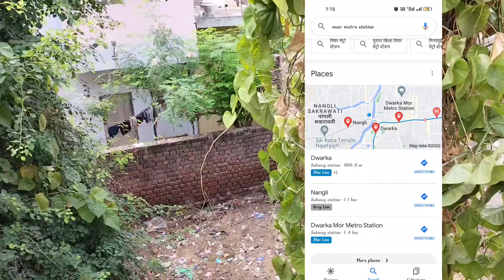Resale Plot In Nangli Dairy Niranjan Park | New Delhi | सस्ते प्लॉट दिल्ली में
plots sale delhi ncr
plots near delhi
plot in delhi for sale
realestate
land for investment
property
plots for sale
sabse sasta plot kahan milega
jewar airport ke paas plot
plot in jewar
jad se makan in delhi
apna ghar real estate
kisto me plot
plot near jewar airport
plots
jad se makan
plots near south delhi
cheapest plots in delhi ncr
sabse saste plot
location
openhouse
plot in delhi
newlisting
realestatetips
realtor
cheapest plots in delhi
realestateforsale
realestatelife
realestateinvesting
realestateinvestor
realestateexpert
realestateagent

Must Watch;